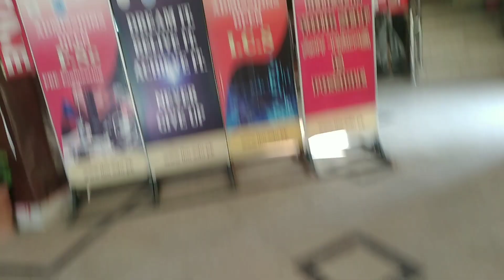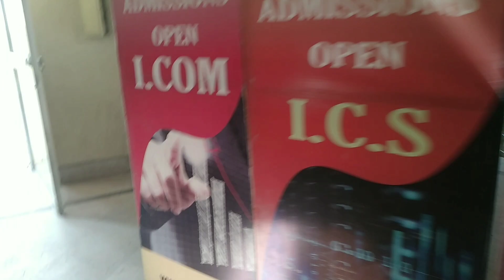My First Vlog || A Day Spent in University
Abdul Ghafar Vlogs